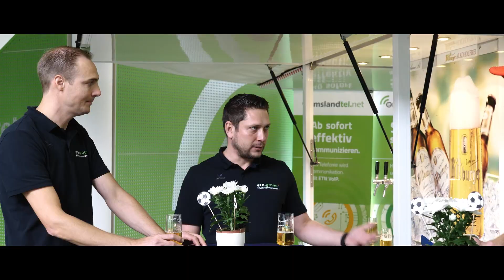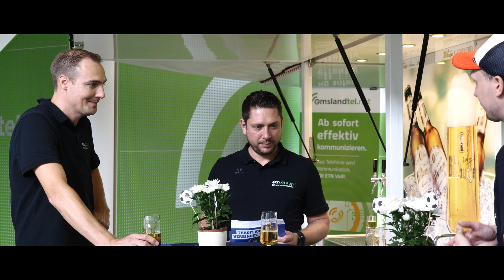ANGEZAPFT! Der sportliche Business-Schnack des SV Meppen! Staffel 2, Folge 6!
Die 6. Folge und damit letzte Folge der 2. Staffel von ANGEZAPFT! Der sportliche Business-Schnack des SV Meppen 1912 e.V. ist online!

Zu Gast waren wir zum Abschluss von Staffel 2 mit unserer APE in der Zentrale von unserem VIP-Partner EmslandTel.Net. In einem grandiosen Talk mit Geschäftsführer Sebastian Hoogland und seinem niederländischen Mitarbeiter Michiel van Dijk ging's um den SV Meppen 1912 e.V., ums berühmtberüchtigte Internet und um holländisches Bier 🍻⚽️🙂🎥

Reinschauen lohnt sich auf jeden Fall!

Zumal es auch diesmal natürlich wieder etwas zu gewinnen gibt!

Unter allen Einsendungen der Schätzfrage bis kommenden Montag, den 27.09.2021, verlosen wir zu Weihnachten 2 VIP-Tagestickets für ein Spiel in der Rückrunde und natürlich das altbewährte von der Mannschaft unterschriebene SVM-Trikot.

Ein großer Dank geht auch heute wieder an unsere Partner Bitburger, Identbase GmbH, PhaseZwo - Werbeagentur, Maritime Wear GbR, SV Meppen 1912 e.V. und Benefactor GMBH.

Wir wünschen euch allen ein wunderschönes Wochenende und drücken unseren Jungs vom SV Meppen 1912 e.V. für das Spiel morgen gegen den 1. FC Saarbrücken die Daumen. ⚽🥳🏆